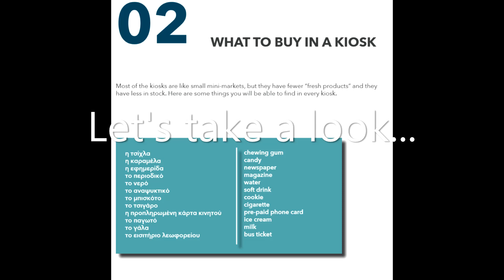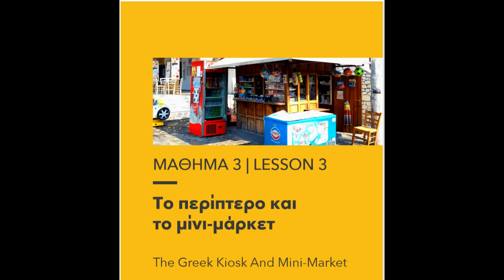The Greek kiosk - to periptero | Omilo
Learn useful vocabulary related to the Greek kiosk and mini-market, including eBook, easy grammar, video lessons, and audio for the vocabulary list.
Discover what you can buy in a Greek kiosk and how you can start communicating in Greek.

One of the great inventions that make everyday life just that little bit easier in Greece is the kiosk called “periptero” (το περίπτερο). Because of their small size, the owners have become increasingly innovative in an attempt to make the most of their business. You can watch the introduction video first, to get a better idea of what a kiosk and mini-market look like in Greece and then continue with the lesson, where you will learn the vocabulary related to the kiosk, mini-market and canteen, and how you can ask for it…in Greek!

This lesson consists of:
• An introduction video. See how everything looks like in Greece, and feel as if you are actually there 🙂
• A handout /eBook: you can print it , and continue learning while on the beach
• A video lesson: everything is explained again with examples and photos
• An Audio Link for the correct pronunciation of the vocabulary

This is the 3rd eBook/ Video lesson (out of 7) of the  “Everyday Greek Language Course”

One of the great inventions that make everyday life just that little bit easier in Greece is the kiosk called “periptero” (το περίπτερο). Because of their small size, the owners have become increasingly innovative in an attempt to make the most of their business. You can watch the introduction video first, to get a better idea of what a kiosk and mini-market look like in Greece and then continue with the lesson, where you will learn the vocabulary related to the kiosk, mini-market and canteen, and how you can ask for it…like a local!

Interested in learning more Greek with Omilo? and download the eBook of your choice (different language levels).
Of course, always welcome to learn Greek with Omilo, in Greece!